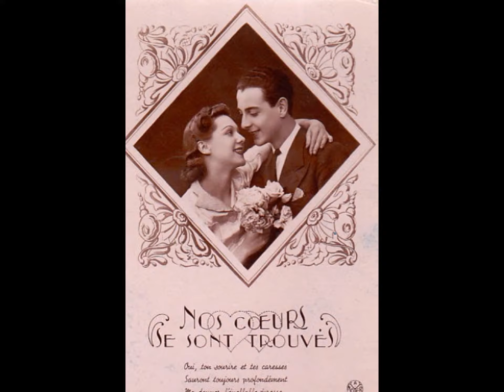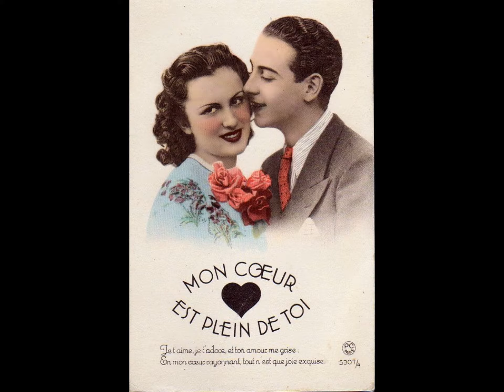TRIO LESCANO - "Appuntamento con la luna"-(1939)-Le ragazze dello swing-Canzone Italiana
MUSIQUE (Musica) : TRIO LESCANO
Chanson ( Canzone) : " Appuntamento con la luna "
--- Collezione di Vecchie Cartoline ---
Cartes Postales Anciennes Fantaisies-Couples d'Amoureux-Vintage-Old Postcards-Fantasy-Love-Kitsch
Ma tu pallida luna perché
ho un appuntamento con la luna
sei tanto triste cosè
Questa sera fuori città
fuori città

Questa sera non potrò aspettarti
come sempre al solito caffè
cerca bimba mia di consolarti
e ti dico subito il perché

alle nove fuori di città
lei che non è donna per fortuna
sono certo che non mancherà uhè

Voglio dirle tante cose belle
come quelle che dicevo a te
quando sotto un cielo pien di stelle
tu felice ti stringevi a me

Questa sera non si va a teatro oppure al cinema
od al solito caffè e tu cica cica
resti in casa e sai perché

sono certo che non mancherà

Le Trio Lescano est un trio musical féminin italien composé de trois sœurs, Alexandra (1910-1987), Judik (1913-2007) et Kitty (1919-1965) (d'origine hollandaises, leur nom - Leschan devient Lescano - et leurs prénoms - Alessandra, Giuditta et Caterinetta ou Caterina- sont italianisés), très populaire pendant les années 1930 et 1940. La formation s'inspire du trio américain « les Boswell Sisters ».
La favola, senza lieto fine, di tre sorelle ungaro-olandesi, figlie di modesti artisti di circo, le quali, approdate in Italia come ballerine acrobatiche, scoprono di essere nate per la musica e diventano, come per magia, cantanti di inarrivabile bravura: tra il 1936 e il 1943 figurano così tra le stelle di prima grandezza nel mondo della musica leggera italiana, pur affollato di cantanti di vaglia.
La loro peculiarità sta nel saper eccellere in tutti i generi di canzoni – swingate, allegre, romantiche o esotiche che siano – e in tutti i ritmi con cui si cimentano: fox-trot, slow, valzer, tango, rumba… Quando viene loro concesso di farlo, sfoggiano persino un notevole estro jazzistico.
Dopo la fine dell’immane tragedia provocata dalla Seconda Guerra Mondiale, tentano di ritrovare in Italia la popolarità di un tempo, ma invano. Con una nuova formazione si trasferiscono allora in Sudamerica, dove la loro carriera, dopo il successo iniziale, si conclude in breve tempo col triste ritorno all’anonimato.